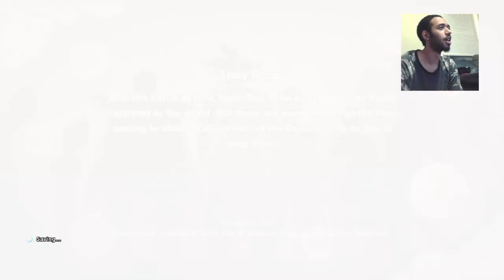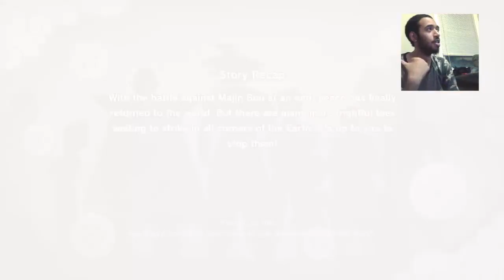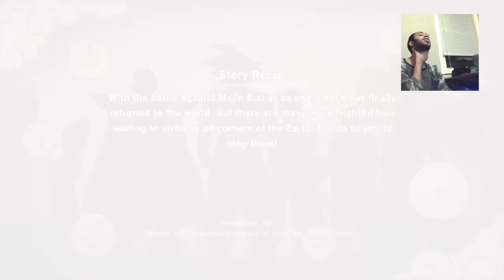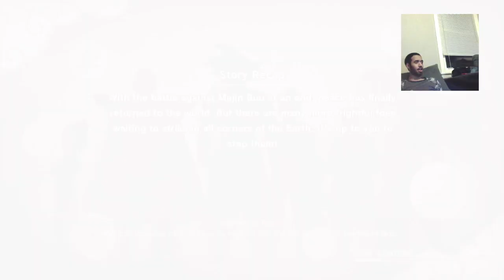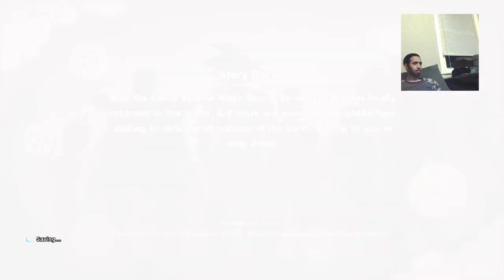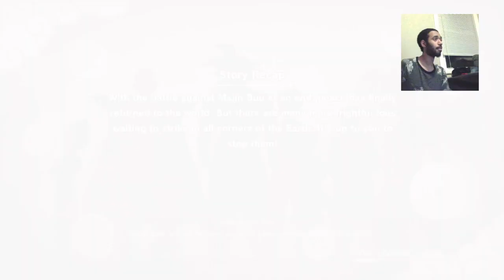After Buu Interlude Squad Gameplay | DragonBall Z Kakarot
m MasterUteki. Behold The Power Of The [🌧]. I’m A Chill Part-Time Streamer Hunting For Rare Classics From All Generations. Mostly (PS1/PS2/PS4/NCG). I Try To “Beat” every game 100%. Thanks Homies!!
All Love Come Check Out The Streams ON Twitch. YOU WON't Regret It. Saiyan Power